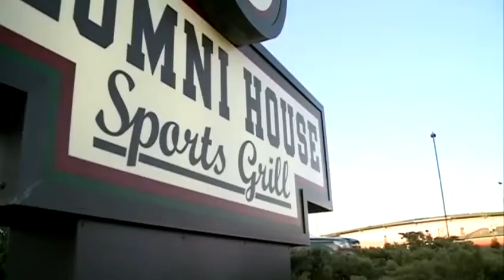Pearl Growing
FCC guidelines require WAPT to provide closed captioning for certain videos on our digital platforms. In a few weeks, we will enable a technology that will allow you to turn off the captions if you desire. Thank you for your understanding.